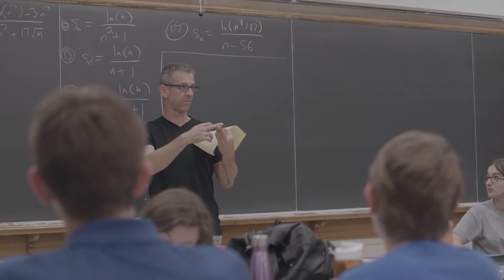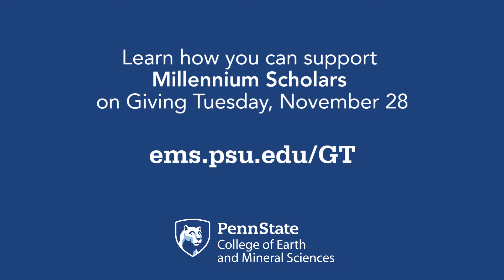Giving Tuesday Challenge: Increasing Diversity in STEM Fields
Penn State's College of Earth and Mineral Sciences is participating in a challenge in 2017 to raise $10,000 for Millennium Scholars, a program at Penn State that provides financial and academic support to undergraduate who plan to pursue a Ph.D. and who have committed to increasing diversity in their field throughout their careers.